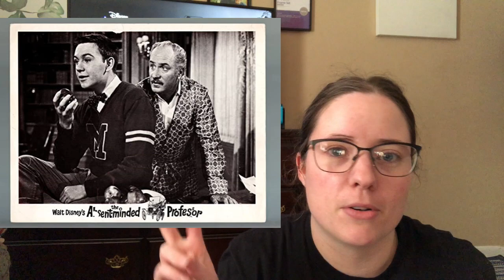movieandstitch "A" Project "B" Movie!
The Absent-Minded Professor can be watched on Disney+

Happy Mail
Ella Roberts